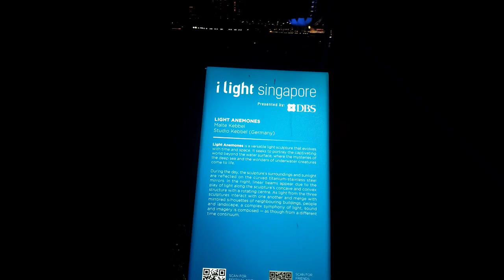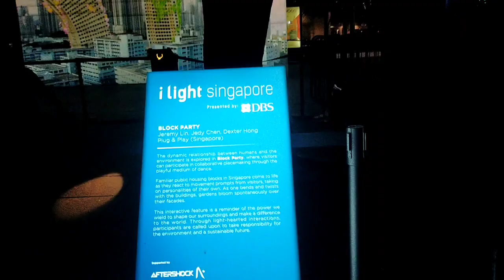I Light SG 2023 night life at Singapore